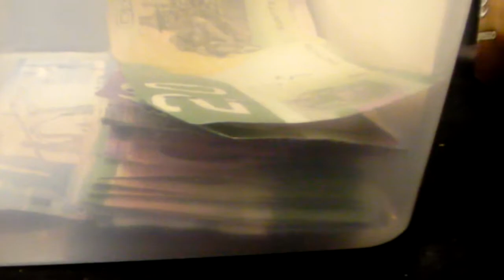Hockey Canada Needz to Support Mrjetztv Darrell Ackman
Whitney Sayz; Hockey Canada/Manitoba Needz to Support Mrjetztv'z Darrell Ackman Bigtyme - Mrjetztv is  a Fricken Legend!